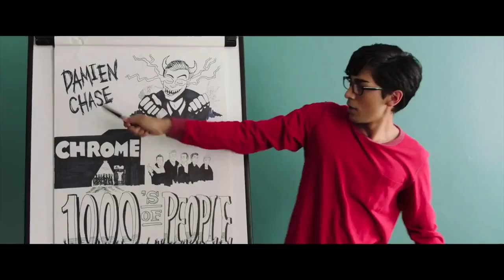Legacy - interviews - Franz Drameh, Amy Tyger, Jacob Chapman, Olivia Chenery, Stooshe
After years of diligently working behind camera Premiere Scene’s Mike Jonas etched his own mark in history as he moves in front of camera for the Special Screening of Legacy, a film that sets a shining example to the youth culture of what can be achieved by camaraderie and hard work.  So themselves working as a team Mike Jonas and Alice Alexander went to interview cast and crew, director Davie Fairbanks, actors Franz Drameh, Amy Tyger, Jacob Chapman, Olivia Chenery and girl band,  Stooshe. Join us as we find out how Davie Fairbanks, Franz Drameh, Amy Tyger, Jacob Chapman, Olivia Chenery and Stooshe got involved in the project and how much fun they had working on up-beat, feel good movie.